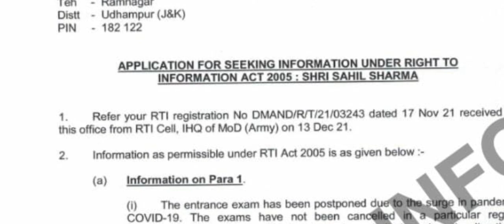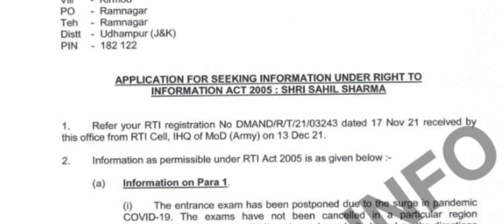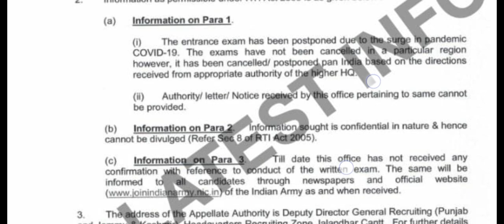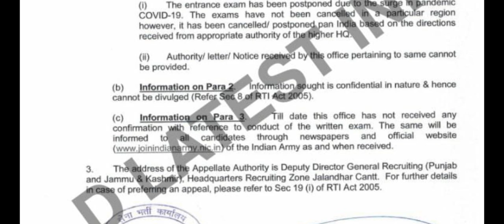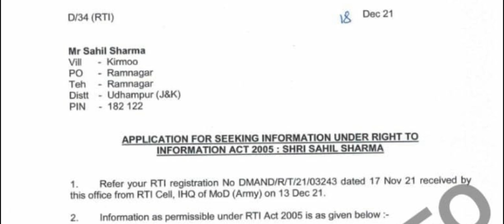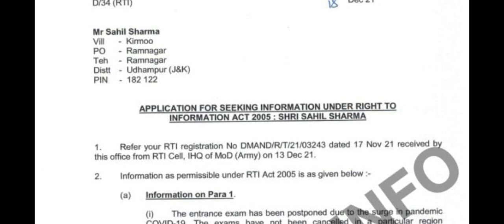Good News Sunjawan JAKLI Army written 🤭😭😭😭 🤔🤔 kya chl reha za ..2022 ....